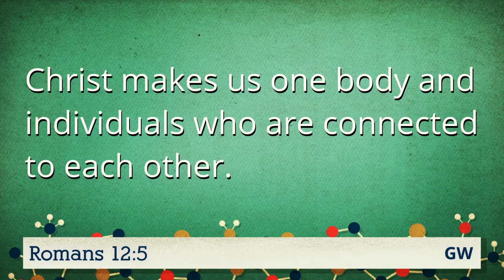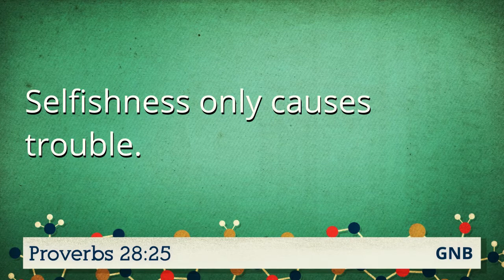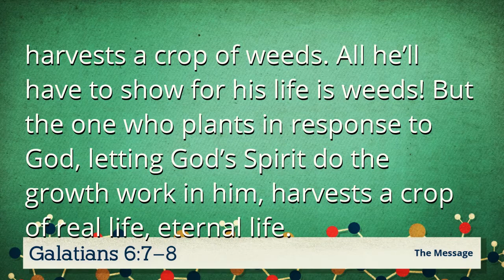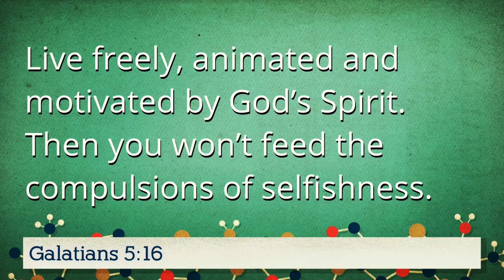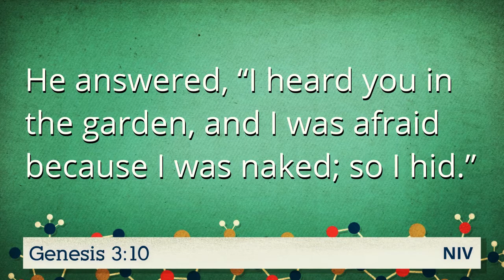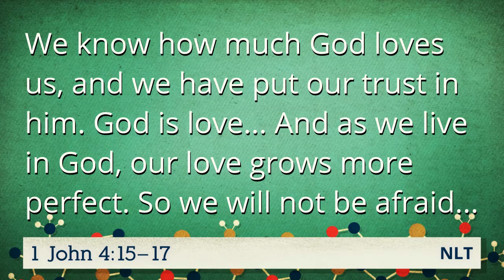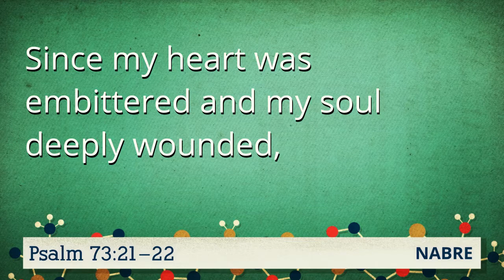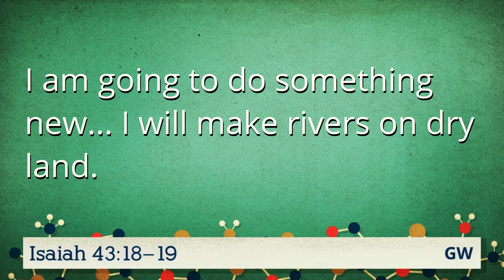Relationship 101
What destroys relationships and what builds them.